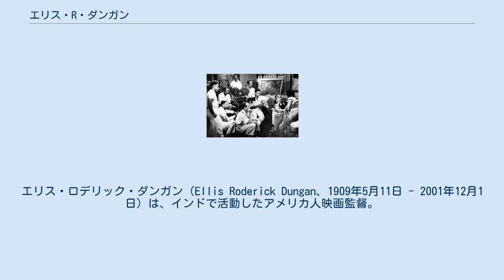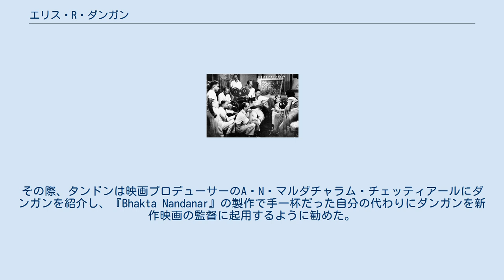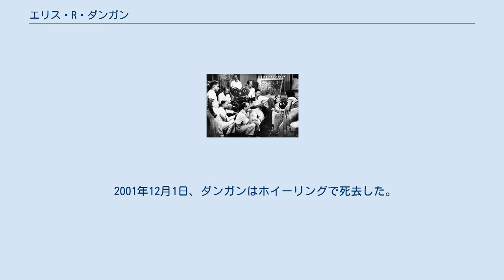エリス・R・ダンガン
エリス・ロデリック・ダンガン（Ellis Roderick Dungan、1909年5月11日 - 2001年12月1日）は、インドで活動したアメリカ人映画監督。
1936年から1950年にかけてタミル語映画で活動した。
南カリフォルニア大学出身で、1935年に渡印した。
M・G・ラーマチャンドラン、T・S・バーライアー、N・S・クリシュナンの俳優デビュー作『Sathi Leelavathi』を監督したことで知られている。
 ダンガンはアメリカ合衆国オハイオ州バートン出身のアイルランド系アメリカ人である。
セント・クレアーズビルのセント・クレアーズビル高等学校に通い、同校のサッカーチームではクォーターバックを務めた。
彼は学校年鑑の編集長を務め、学校年鑑作成のために初めてボックスカメラを購入した。
1932年に南カリフォルニア大学に入学し、新設された映画芸術学部に所属した。
 『Ambikapathy』の撮影風景 1935年、ボンベイの同窓生マニカ・ラーイ・タンドンの招待を受け、同窓生マイケル・オルマレフと共にイギリス領インド帝国を訪れた。
タンドン家は映画産業への参入を模索していたが、一家は参入に失敗した。
タンドンは2人を連れてカルカッタに向かい、同地でタミル語映画『Bhakta Nandanar』を監督した。
その際、タンドンは映画プロデューサーのA・N・マルダチャラム・チェッティアールにダンガンを紹介し、『Bhakta Nandanar』の製作で手一杯だった自分の代わりにダンガンを新作映画の監督に起用するように勧めた。
これにより、ダンガンは『Sathi Leelavathi』で監督デビューした。
同作は後にタミル・ナードゥ州首相となるM・G・ラーマチャンドランの俳優デビュー作でもある。
ダンガンは1950年までタミル語映画を中心に活動した。
彼はインドの言語に関する知識がなかったが、映画を監督する際に特別問題になることはなかったという。
 ダンガンの監督映画はヒンドゥー教に基づいた神話映画が多かったが、当時ヒンドゥー教徒以外の立ち入りが禁止されていたヒンドゥー寺院で撮影する必要があった。
彼はこの問題を解決するためカシミール人のパンディットに扮装して寺院に潜入し、撮影を行った。
彼はタミル語映画に現代的なメイクアップ技術やモバイルカメラ、キャバレーダンスを導入し、舞台演劇からの脱却を図った。
1950年に監督した『Ponmudi』では濃密なラブシーンを描いたことで批判を浴び、新聞からは「下品なシーン」を描き「アメリカ流のやり方で大衆を腐敗させた」と酷評されている。
同年に最後のタミル語映画『Manthiri Kumari』を監督した。
その後はアメリカに帰国し、1958年にウェストバージニア州ホイーリングに移住した。
アメリカではエリス・ダンガン・プロダクションを設立し、ハリウッドの映画プロデューサーのデューク・ゴールドストーンのためにドキュメンタリー映画の製作を手掛けた。
 2001年12月1日、ダンガンはホイーリングで死去した。